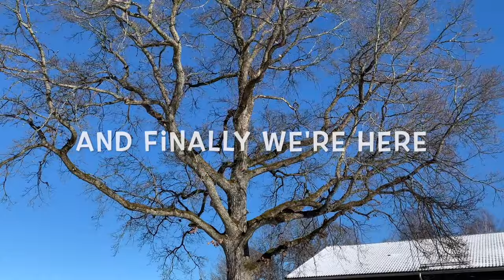Getting a Samoyed Puppy - First Meeting Samoyed Dog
Hello, my friends 👋🏻, in this channel, we are going to share our life and adventures with Rio , a Samoyed dog (cute puppy 🐶🥰) to experience these happy and interesting moments together. 🧡🦄☘️🌈

On Feb 14 2021, In Europe and Sweden, an exciting dream with Rio Samoyed dog breed puppy began.

00:00 Intro
00:37 Start the journey with a Samoyed dog
01:30 Arriving at Samoyed puppy family
05:55 Sleeping Samoyed puppies
07:00 Next Video